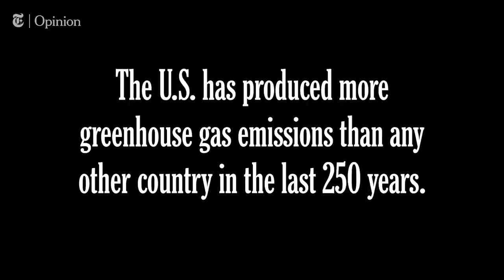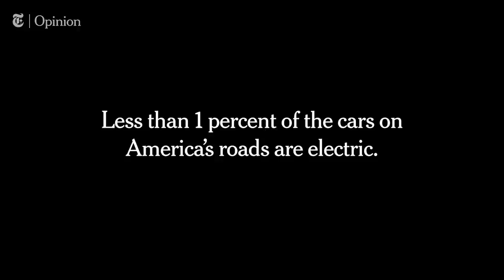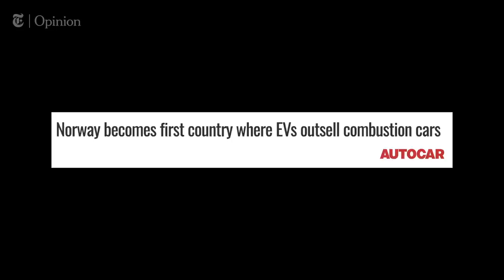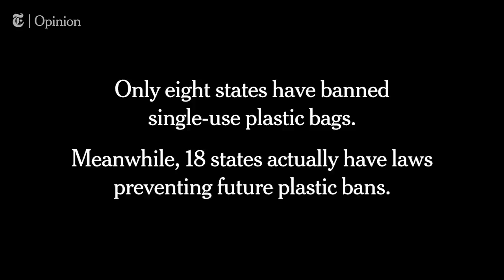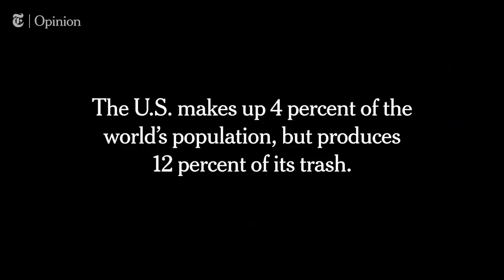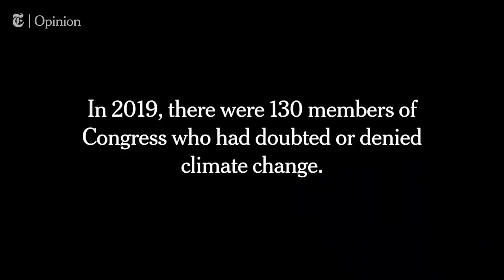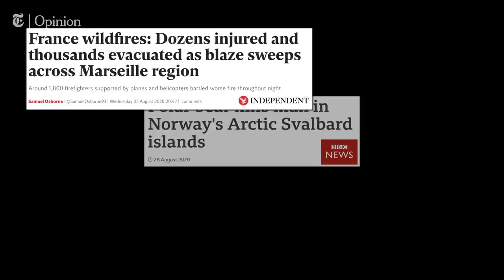How Does America's Response to Climate Change Look From Abroad? | NYT Opinion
The United States has a schizophrenic relationship with the environment.

It boasts a spectacular system of more than 400 national park sites; a robust environmental lobby; and strong federal environmental law, including the landmark Endangered Species Act, which is credited with saving the bald eagle and the grizzly bear from extinction.

Yet it also harbors a dark side, including an insatiable appetite for fossil fuels; a longstanding romance with behemoth, gas-guzzling vehicles; and perhaps the highest per capita generation of plastic waste in the world.

For the video above, we collated data and other information about America’s posture on the environment and presented them to people from other countries that, in some ways, have made the United States, the wealthiest country in the world, seem like an environmental laggard.

Their reactions? Well, check out the video to find out. But an Indian participant seemed to speak for everyone when he remarked, his face furrowed in dismay, “That’s … that’s America?”